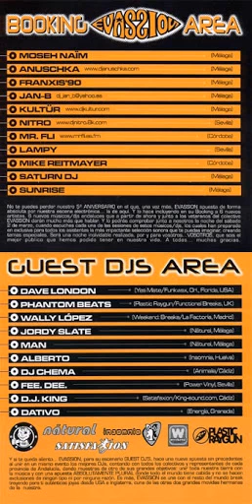Mike Reitmayer @ 5to Aniversario Mundo Evassion.